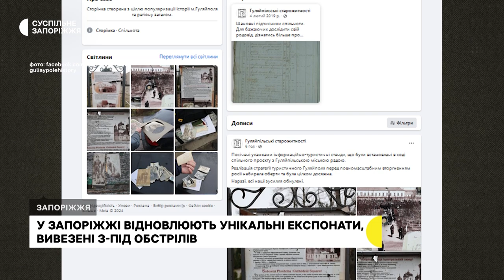У Запоріжжі історики створили лабораторію для реставрації евакуйованої спадщини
У Запоріжжі відновлюють унікальні експонати, вивезені з-під обстрілів. За словами історика Сергія Звілінського, необхідне для цього обладнання закупили на грантові кошти. Відтепер рятують предмети побуту, фотографії, картини та меблі, які змогли вивезти з розбитих музеїв та будинків прифронтового Гуляйполя. Детальніше  — в сюжеті Маргарити Галіч.